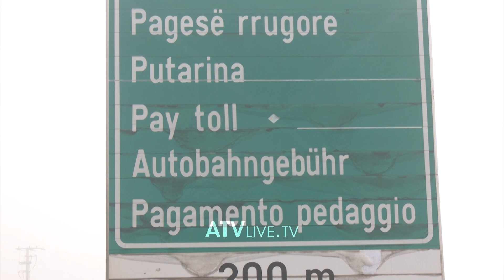Më 2024, qeveria planifikon ta nisë taksimin e rrugëve